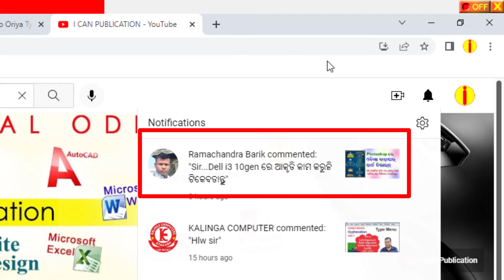Comment Box - Odia Typing problem in i3 10th Generation || Join AnyDesk Class